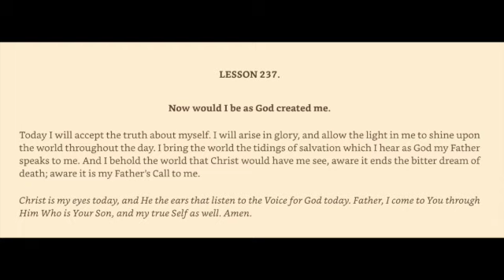A Course in Miracles Workbook from a Ho'oponopono Lens Lesson 237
Prayer from Nouk Sanchez:
“Holy Spirit, please help me to forgive MYSELF for having unknowingly used___(person, pain, sickness, lack, anxiety, self-judgment, anger, etc)____to attack myself, and to separate from your Love as my Holy Self. Amen.”